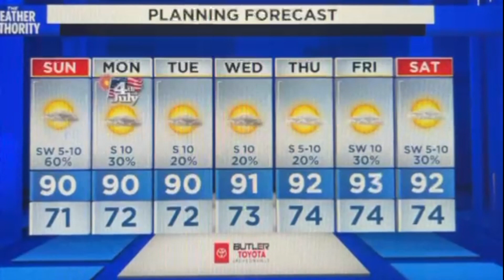7-2-22 SATURDAY EVENING